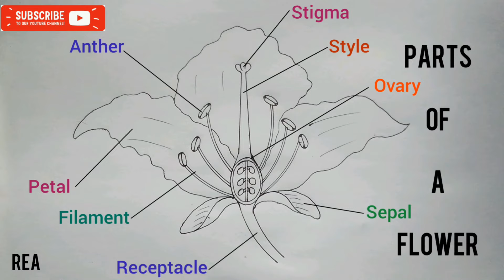How to draw Longitudinal Section of Flower | Class 10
Step by step and simple way to draw vertical section of a hibiscus flower with easy methods.
Reference; General science, 10th standard text book.

his video explains How to draw vertical section of a hibiscus flower in easy steps and compact way. This video helps you to draw science diagrams with great ease and clarity.